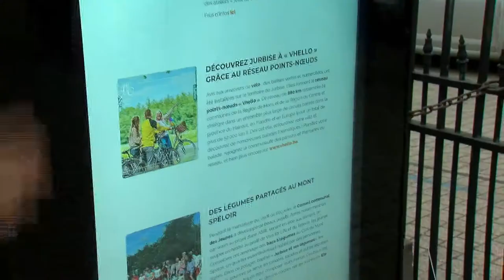Une borne interactive Cittaslow installée dans le parc communal de Silly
Dans le cadre de la semaine Slow Food & Cittaslow Week 2020, une borne interactive a été inaugurée mercredi dans le parc communal.

Durant toute cette semaine, Silly vibre autour du slow food. C'est en effet la semaine Slow Food & Cittaslow Week 2020. Pour l'occasion de nombreuses activités sont organisées dans l'entité. Mercredi soir, une borne interactive Cittaslow a été inaugurée dans le parc communal. Elle permet d'en apprendre un peu plus sur la philosophie "slow". Ecoutez les explications de Margaux Adant, gestionnaire de projet auprès de Cittaslow Belgium.

Retrouvez notre reportage complet dans Le Journal de ce mercredi.

Sarah Libbrecht